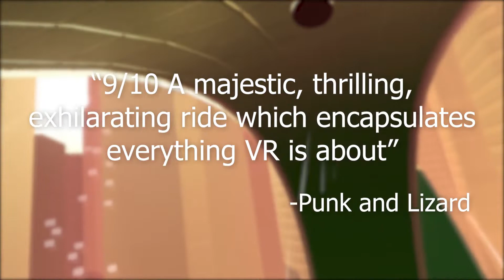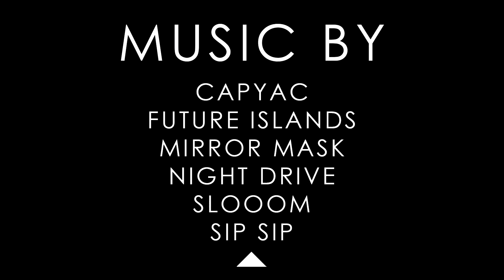To The Top | Electric Hat | Viveport Infinity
Conquer over 35 levels with new obstacles and challenges in this VR platforming experience that gives you the freedom to move through the world with superhuman abilities. Compete for the fastest times or explore the environment. Experience the freedom of movement.